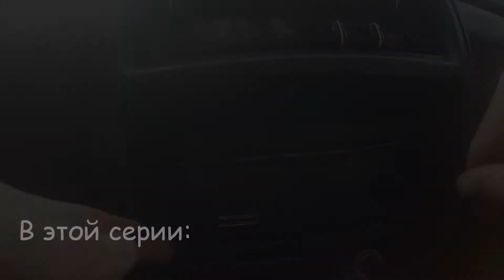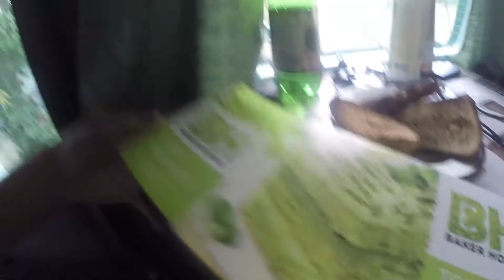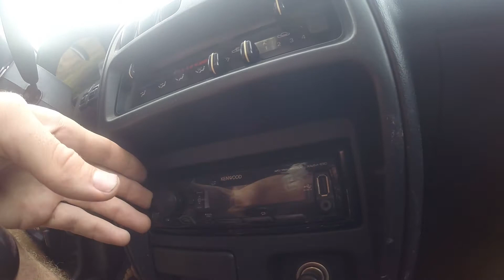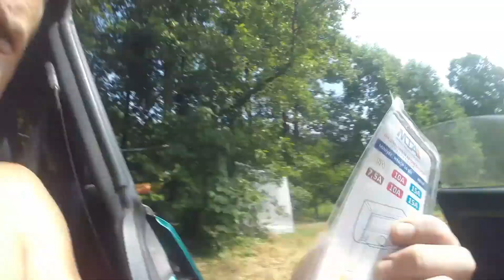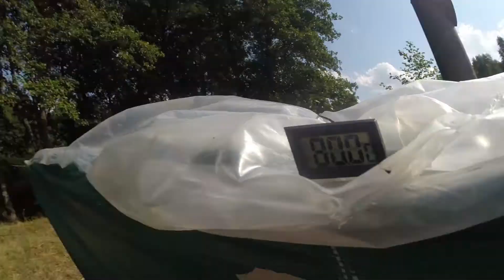21 серия Vanlife, автодом своими руками. Магнитолы, баня и змея!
Vanlife продолжается. Парился в походной бане, переставил магнитолы местами, сгонял на футбол, вот так и прошел мой 21 день жизни в автодоме.